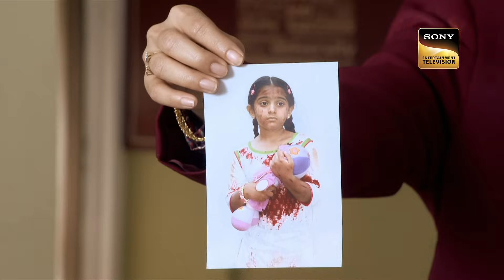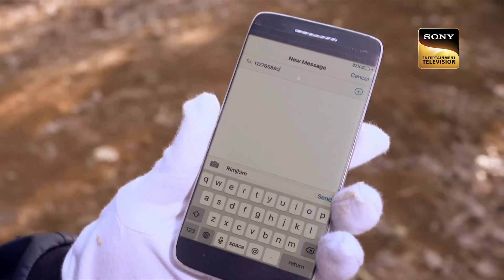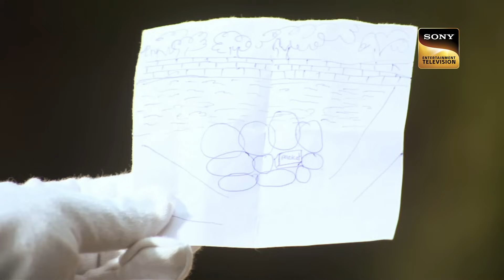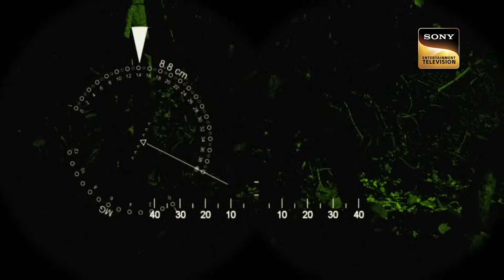ACP Pradyuman भेस बदलकर पहुँचे एक Village | CID | Memories | 21 Nov 2023 | Full Episode | सी.आई.डी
The case of a drug smuggling racket where the smugglers have abducted a boy named Ashu and attacked Meena. Ashuâ€™s sister Aanya had a map that was hidden in her teddy. Want to know more about this case? Want to know more about the two young brave hearts who have helped Team CID in nabbing criminals?

ACP Pradyuman à¤­à¥‡à¤¸ à¤¬à¤¦à¤²à¤•à¤° à¤•à¥  à¤¯à¥‹à¤‚ à¤ªà¤¹à¥  à¤  à¤šà¥‡ à¤  à¤• Village? | CID | Memories | 4 Oct 2023 | Full Episode